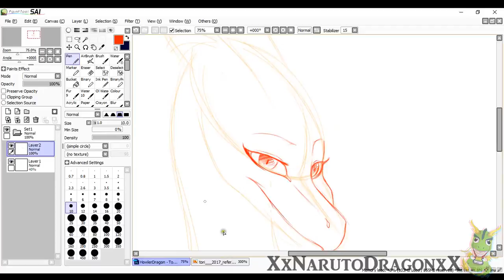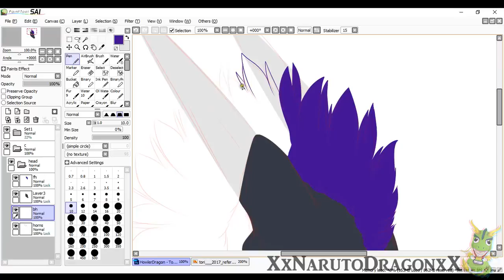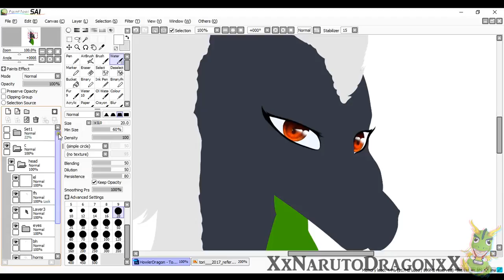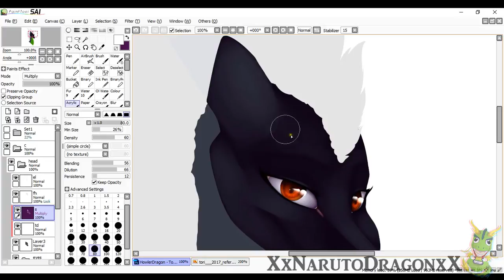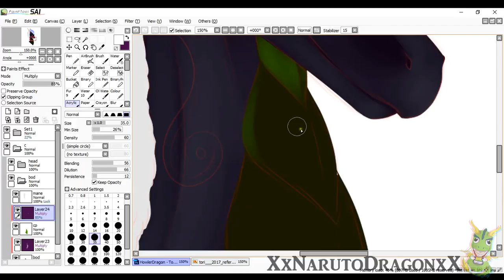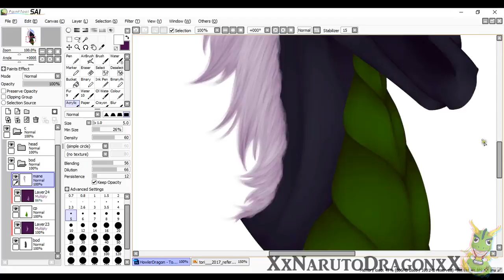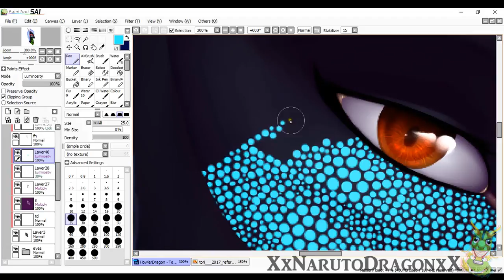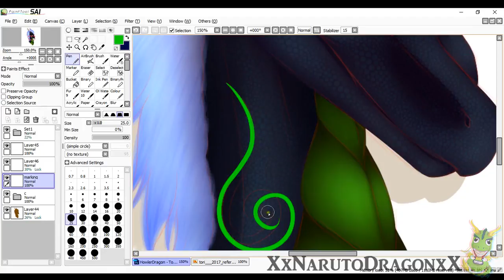Speedpaint - Tori [COMMISSION]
This is another commission I was able to get done! :D
Also the video flashes like crazy again in this video and i have no idea why!
The first render the flashing was worse but there was no gaps in the vid, this time i did NO editing and it's still doing it...I might have to reinstall the program or something, but honestly its not as bad in this version than the first.